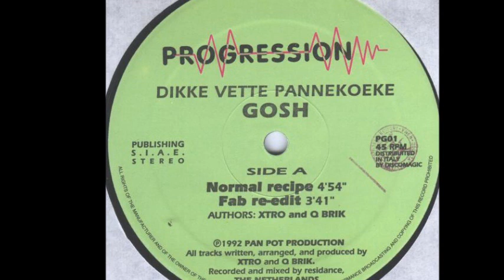Gosh - Dikke Vette Pannekoeke (Normal Recipe) (A1)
Gosh - Dikke Vette Pannekoeke
Sello:Progression ‎
Formato:Vinyl
País:Italy
Publicado:1992
Género:Electronic
Estilo:Makina
Arranged By Q Brik, XTRO